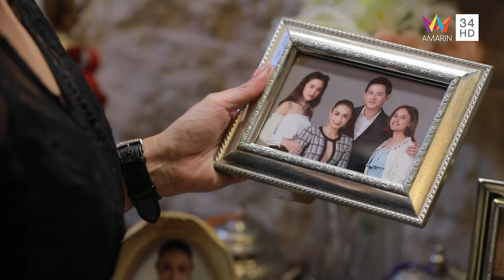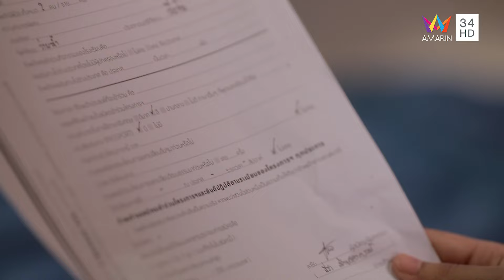สามีสีทอง | EP.20 (4/4) | Amarin TVHD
สามีสีทอง (The Husbands) ตีแผ่ทุกความบ้า ที่คนเป็นภรรยา(ไม่อยาก)เจอ

คู่ 1 - ทองพัน กับ คำหลวง คู่มนุษย์เมียสายบู๊กับมนุษย์ผัวจอมกะล่อน ที่ต้องตบตีกันทุกครั้งเมื่อฝ่ายผัวหนีเที่ยวไปมีอะไรกับผู้หญิงไปทั่ว

คู่ที่ 2 -  นีรา กับมงกุฎเมียหลวงที่ ยล สามีไฮโซของเธอมอบให้ แลกกับการที่ต้องรับศึกกับบรรดาเมียน้อยที่คอยจะแย่งบังลังก์

คู่ที่ 3 -  ลิเภา แม่บ้านที่ต้องอดทนกับ เจียด สามีที่ทำมาหาเลี้ยง แต่กลับเห็นเธอเป็นทาสที่ต้องคอยรับใช้เขา

นำแสดงโดย 3 คู่พระนางรุ่นใหญ่ หนุ่ม-ศรราม เทพพิทักษ์, นุส-นุสบา ปุณณกันต์, ฟลุค-เกริกพล มัสยวาณิช, แคท-แคทรียา อิงลิช, น็อต-วรฤทธิ์ เฟื่องอารมย์, เข็ม-ลภัสรดา ช่วยเกื้อ พร้อมด้วยนักแสดงมากฝีมืออีกมากมาย อาทิ อ๋อม-สกาวใจ พูลสวัสดิ์, พลอย-ชิดจันทร์ ห่ง, เจนิส-เจณิสตา พรหมผดุงชีพ, แมน-พัฒนพล กุญชร ณ อยุธยา, ปังปอนด์-อัครวุฒิ มังคลสุต, ซิม่อน-วชิรวิชญ์ เรืองวิวรรธน์ เป็นต้น